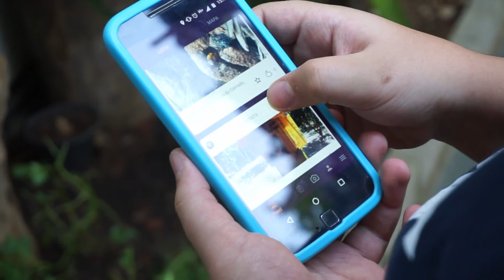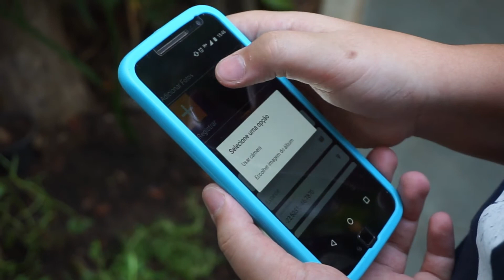Ciência cidadã para conservação de abelhas sem ferrão e desenvolvimento da meliponicultura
Vídeo Premiado na 2ª Edição do Prêmio Vídeo Pós-Graduação da USP em parceria com a TV Cultura. 300 - Menção Honrosa - Multidisciplinar
Autor: Celso Barbieri Junior | EACH - Sustentabilidade | Prof. Tiago Mauricio Francoy